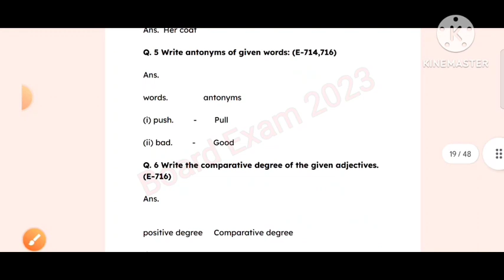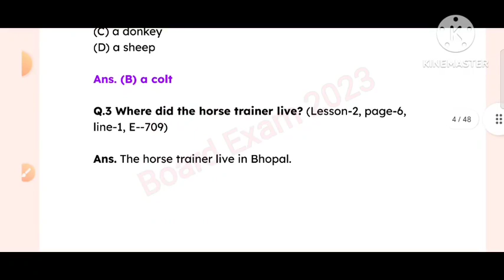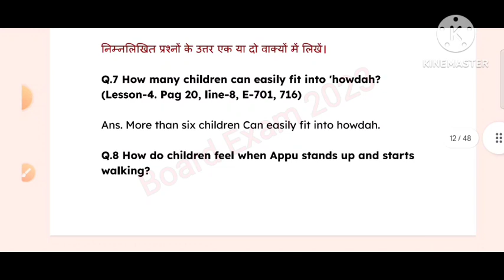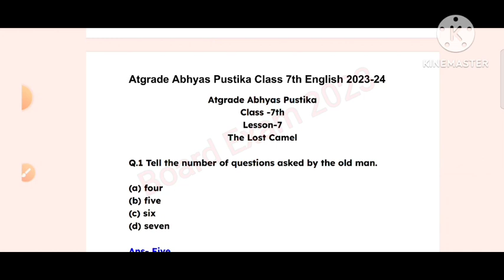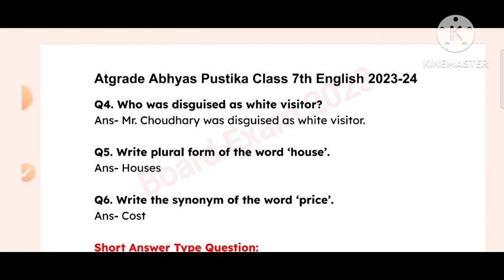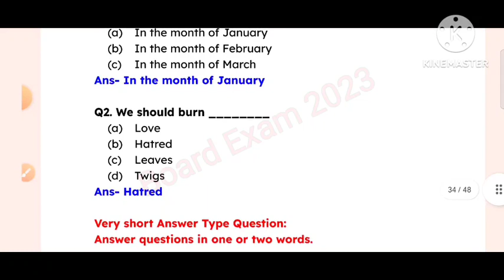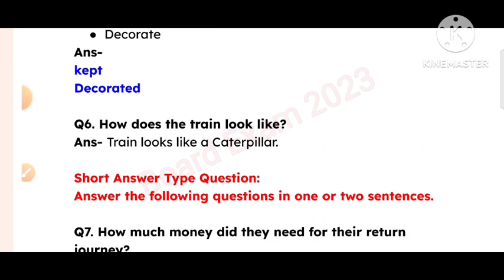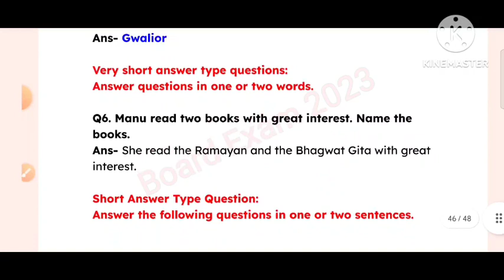Atgrade abhyas pustika class 7 English 2023| एटग्रेड कक्षा 7 अंग्रेजी संपूर्ण हल 2023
Atgrade abhyas pustika class 7 English 2023| 8 ग्रेड कक्षा 7 अंग्रेजी संपूर्ण हल 2023

एटग्रेड अभ्यास पुस्तिका कक्षा 7 इंग्लिश संपूर्ण हल /at grade pustika class 7 English

पीडीएफ डाउनलोड करने के लिए नीचे दिए गए लिंक पर क्लिक करें

Note:. यदि लिंक ओपन नहीं हो रही है तो आप पहले व्हाट्सएप को अपडेट कर ले फिर आगे यहां पर क्लिक करें तो लिंक ओपन हो जाएगी ।

✅at grade abhyas pustika class 7th English lesson 1

✅at grade abhyas pustika class 7th English lesson 7

✅at grade abhyas pustika class 7th English lesson 8

8 grade abhyas pustika class 7,
8 grade class 7 English,
ऐटग्रेड कक्षा 7 अंग्रेजी 2023,
 atgrade class 7,
8 ग्रेड कक्षा 7 अंग्रेजी,
lesson 1 The Rainbow class 7 English atgrade abhyas pustika,
lesson 2 The Wise man i class 7 English atgrade abhyas pustika,
lesson 3 The Wise man ii class 7 English atgrade abhyas pustika,
lesson 4 Anita feeds appu class 7 English atgrade abhyas pustika,
lesson 5 The Crowded Train class 7 English atgrade abhyas pustika,
lesson 6 i love Little Pussy class 7 English atgrade abhyas pustika